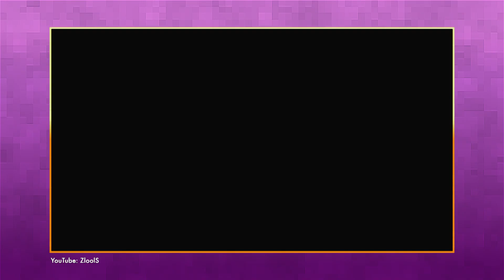7 gier, które przetrwały próbę czasu | LEVEL 7 | Polsat Games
Gry, które świetnie się zestarzały. Spoiler: na tej liście nie ma Gothica.

Prowadzący: Dawid Letachowicz.

Obejrzyj nowy odcinek Level 7 już dziś o 22:20 w TV na antenie Polsat Games.

Wyprodukowano przez Frenzy na zlecenie Telewizji Polsat sp. z o.o.

Polsat Games